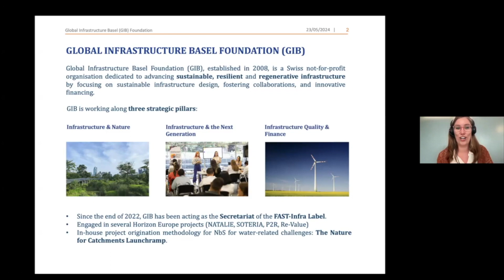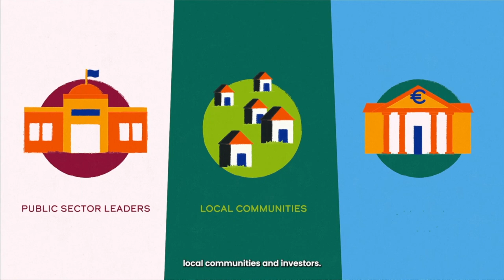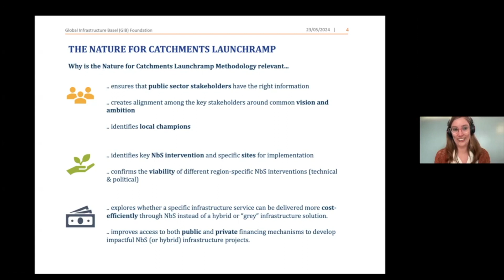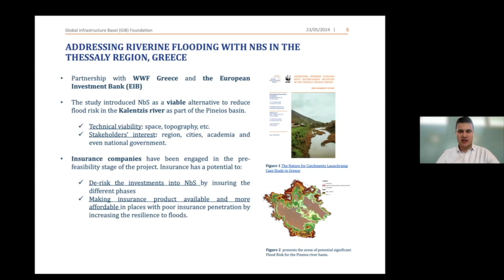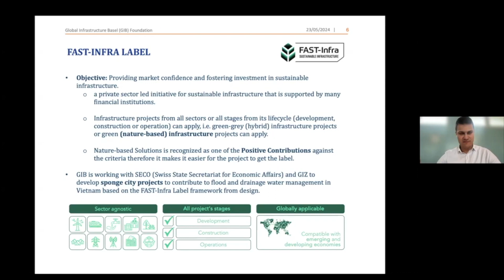Amanda Radstake - Juraj Jurík: Project origination for NbS: The Nature For Catchments Launchramp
Naturance Talks

Juraj Jurík and Amanda Radstake (Global Infrastructure Basel Foundation) introduce the "Nature for Catchments Launchramp", a tool deployed in Greece and Cyprus in collaboration with European Investment Bank.

It is a project origination method for NbS projects in the context of river catchments which includes stakeholder engagement, convening politicians and decision-makers and preparation of suitable finance.